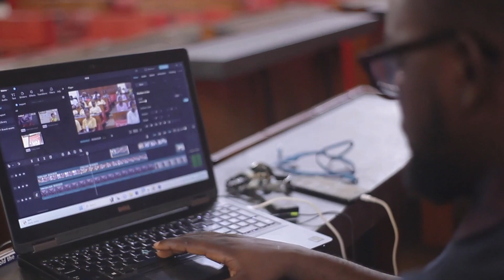Video Editing Ads Snippet.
Everyday is a +. We move